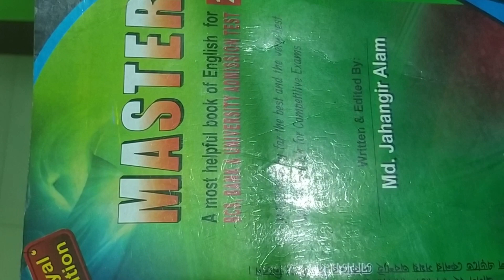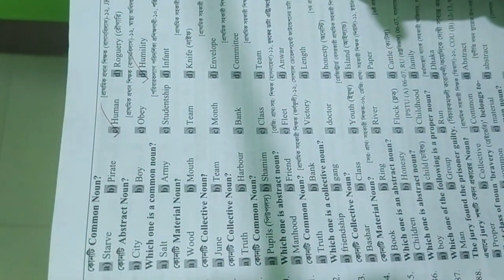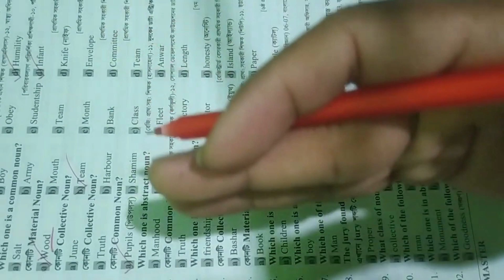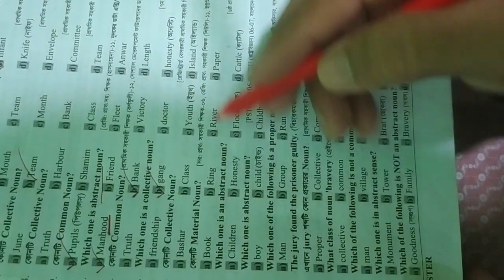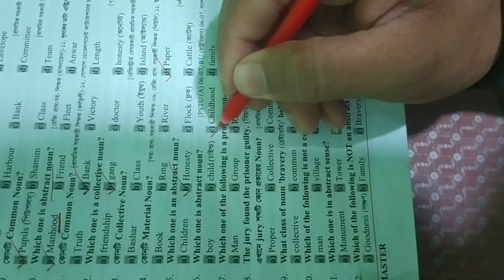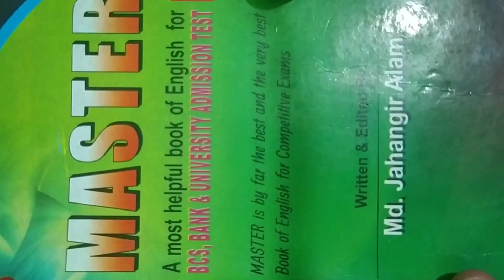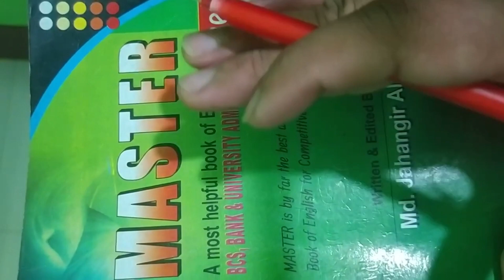Master English Grammar Noun part- 4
A Most Helpful Video For JSC, SSC, HSC, BCS, Bank Job & others University Admission test.
Basic Speaking Practice for Daily Life - Easy way to Speak Clearly